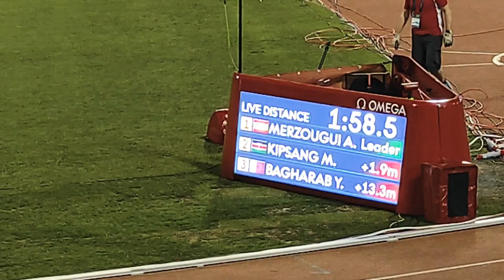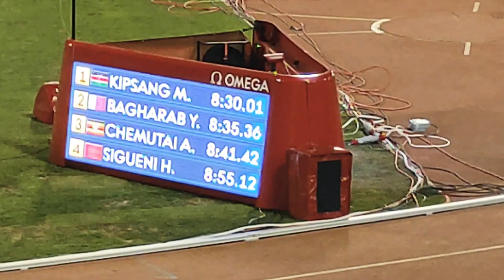Wanda Diamond League Doha-2021 3000m Steeplechase men's finals : Moses KIPSANG - 8:30.01min (Kenya)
3000m Steeplechase men's finals

Contestants Timing according to the qualification ranking.

1) KIPSANG Moses Kibet - KEN (8:30.01min)
2) BAGHARAB Taser Salem - Qatar (8:35.36min)
3) CHEMUTAI Albert  - Uganda ((8:41.42min))
4) SIGUENI Hicham - MAR ((8:55.12 min)
(timing info courtesy to : Omega timing)

God bless and best regards